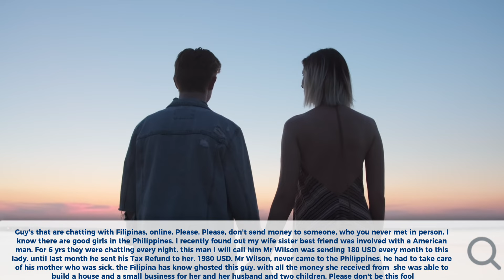American man sends money to Filipina for 6 years just to find out she is married with kids